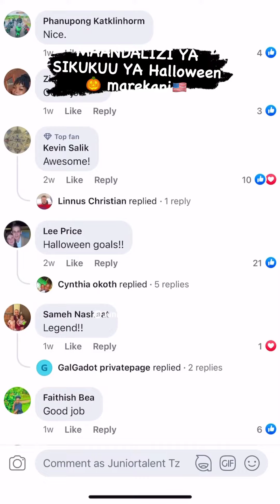Halloween preparation in USA